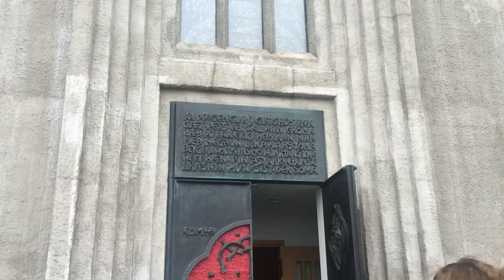Iceland 2018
2018 Iceland trip with my mom. Explored Rejkvik, lava tunnels, Blue Lagoon, Geysirs and Waterfalls. During the trip I picked up a few materials for a knife; a lava rock, fish skin leather from a flea market, and a Morakniv blade from a hardware shop. I also got to meet Jake and Amir, true youtube comedians! I have to say I absolutely loved Iceland!